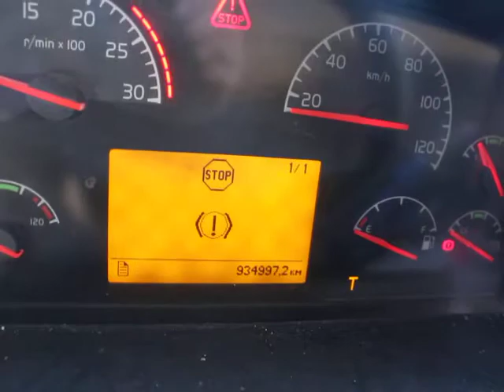Volvo FM 360 ID 3619